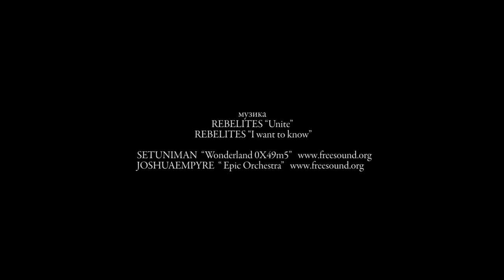nb! Пет минути до края на лятото - къс филм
Романтичният програмист Иван цяло лято мечтае да покани на среща Светла – лятна барманка в местния плажен бар. Но когато в самия край на сезона Иван събира кураж, един кратък простодушен монолог на Светла събаря романтичните кули на програмиста. Лятото се стопява за пет минути.

С участието на: Светла Рангелова, Ивелин Илиев, Петя Иванова, Оля Желева, Иван Бакалов, служители на плаж „Аркутино“

Режисьор: Александър Лебедевски
Оператор: Александър Георгиев
Сценарист: Александър Лебедевски, Теодора Пиперевска
Звук: Васил Димитров
Aсистент режисьор: Петя Иванова
Втори оператор: Бранимир Миладинов

Продуцент: Александър Лебедевски
Изпълнителен продуцент (компания): Оля Желева (Blue Productions)